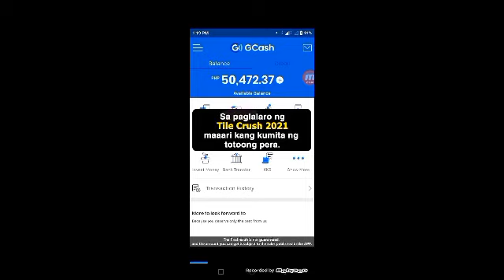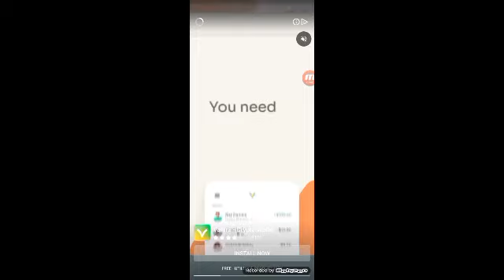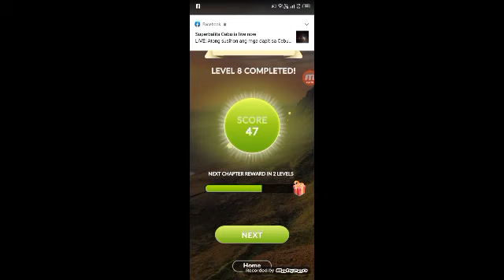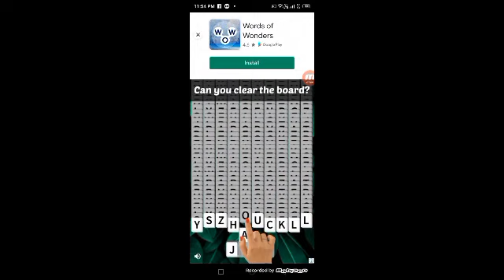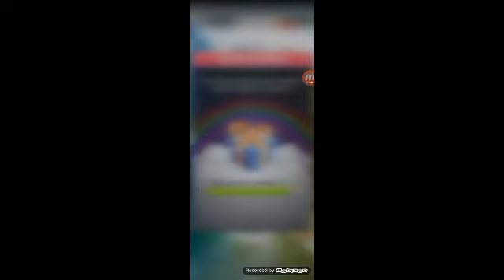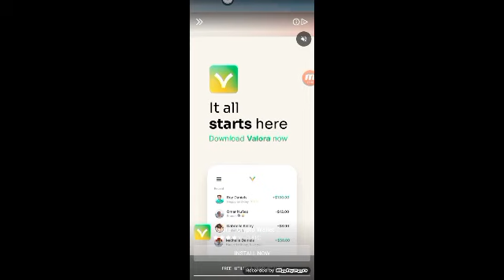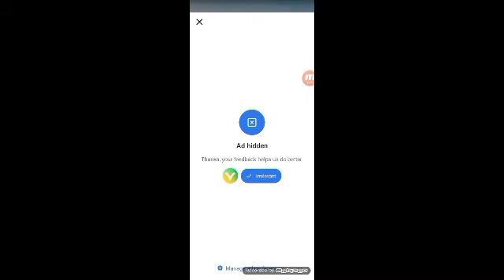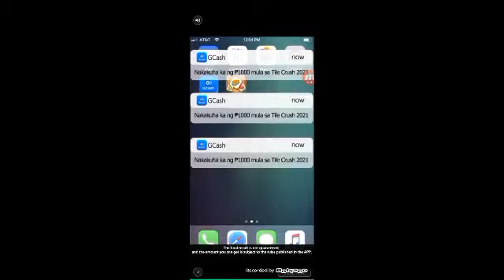STRESS RELIEVER GAME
game
puzzle
crossword
TONGITSGO
puzzle game